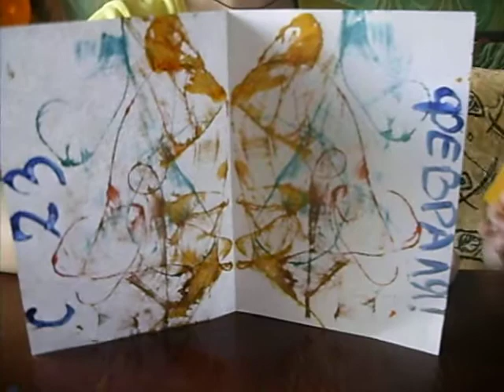Подарок папе на 23 февраля Ниткография Podarok pape na 23 fevralya .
Подарок папе на 23 февраля Ниткография Podarok pape na 23 fevralya . Nitkografiya . Дочки решили сделать подарок папе на 23 февраля и заодно снять на видео . Для этого нам понадобится нитка толстая , краски , лист бумаги и немного фантазии . Ставьте палец ВВЕРХ ! Пишите комментарии !                               Dochki reshili sdelat' podarok pape na 23 fevralya i zaodno snyat' na video . Dlya etogo nam ponadobitsya nitka tolstaya , kraski , list bumagi i nemnogo fantazii . Spasibo za prosmotr ! Podpisyvaytes' na kanal ! Stav'te palets vverkh ! Pishite kommentarii !                          С праздником Дорогие мужчины , с 23 февраля с днем защитника отечества .                             S prazdnikom Dorogiye muzhchiny , s 23 fevralya s dnem ​​zashchitnika otechestva .       Уважаемые коллеги, предлагаю вашему вниманию материал, где вы сможете познакомиться с мощным и неоправданно забытым инструментом в изобразительных средствах художника – «ниткография». Слово «ниткография» состоит из двух слов: нитка и графика (от «grafo» — «пишу») — вид изобразительного искусства, использующий в качестве основных изобразительных средств линии, штрихи... То есть, получается, «пишу ниткой» или проще - «рисую нитью».
Главная задача художника – ниткографиста: найти в петлях и крючках, оставленных нитью на листе, образы, которые можно распознать и использовать в рисунках.

Главная цель таких занятий: создание условий для экспериментальной деятельности ребёнка в области освоения образности и символики цвета.
Задачи:
- учить детей обращаться к своему опыту, анализировать свои чувства, творить новые смыслы и формы;
- развивать творческий потенциал детей: фантазию и образное мышление;
- привить художественные навыки и эстетический вкус.

Форма организации деятельности: индивидуально-практическая.

Занятие ориентированно на аудиторию от 5 лет и выше, без ограничения возраста.

Для занятия ниткографией нам потребуется в большом количестве её величество Ваша Фантазия.